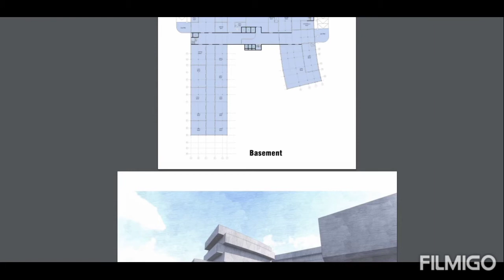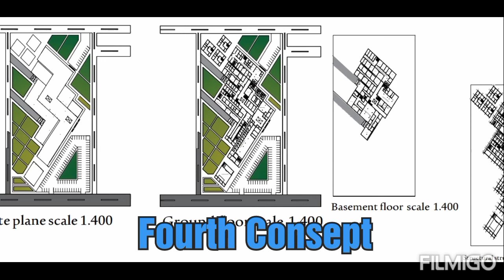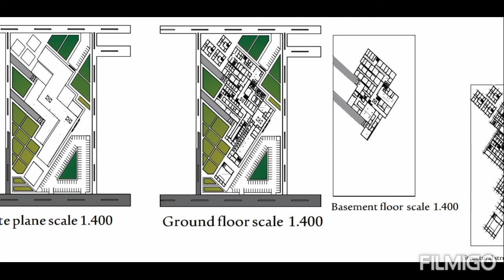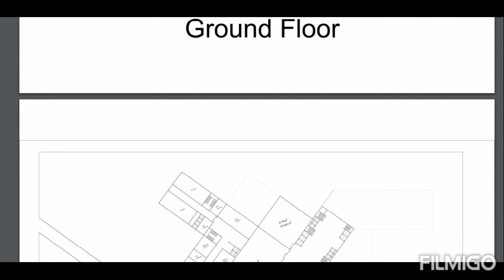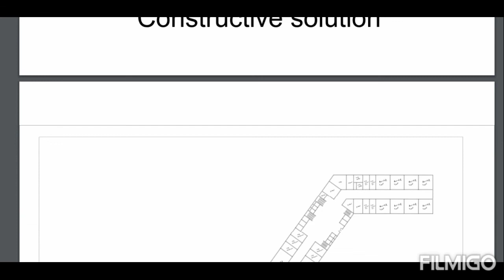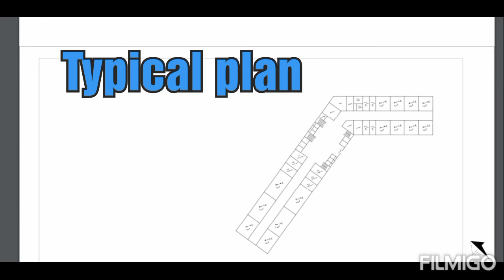تطوير الافكار التصميمية لمشروع مستشفى عام سعه 400 سرير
مرحبا طلبة قسم الهندسة المعمارية، والذين يبحثون على أبحاث التصميم# لمختلف المشاريع الهندسية
مستشفيات عامة#: تحتوي على كل التخصصات وتعالج كل الامراض# .
المعايير التخطيطية للمستشفيات: الشروط التخطيطية للموقع:
يفضل تعدد الطرق الموصلة للمستشفى وذلك لتجنب الازدحام وخصوصا لسيارات الاسعاف
ان يكون الموقع قريبا من الخدمات العامة الاساسية مثل خطوط الكهرباء والهاتف والصرف الصحي
شكل الارض مستطيل بنسبة 2:1او 3:2 بحيث يكون الضلع الاكبر في اتجاه شرق_غرب او شمال شرق_ جنوب غرب
تبعد المستشفى 40 م عن الطريق التابعة للمستشفى و80 م عن الطرق العامة للمشستشفى.
اذا وجدت خطوط كنتورية في ارض المشروع فالافضل ان يتماشى المشروع معها وذلك يسمح بوجود اكثر من مدخل واكثر من مستوى
 يفضل اختيار الاماكن المرتفعة والخلوية لانشاء المستشفيات
 أن يكون موقع المستشفى مخصص مرفق صحي حسب المخطط المعتمد.
موافقة وزارة الصحة على الموقع.
 أن يكون الموقع المنتقى نظيفا بعيدا عن مناطق الضباب والتلوث والروائح الكريهة وبعيدا عن الضوضاء.
أن يكون الموقع على اتصال بشبكات الطرق الرئيسية ومحطات المواصلات العامة التي تعمل داخل نطاق المستشفى.
توجيه مبنى المستشفى:يتحكم كلا من الشمس والرياح في توجيه المستشفى، فيوجه مبنى المستشفى باتجاه الرياح السائدة وذات الأثر الجيد، في حين يكون المبنى موازيا للرياح الغير مرغوب فيها.
هناك علاقة بين مساحة الأرض وعدد الأسرة في المستشفى، حيث يخصص عادة مساحة ما بين (120  125)م2 لكل سرير، كما يخصص 10م2 لكل سرير من الحدائق.
مراعاة إمكانية التوسع المستقبلي
@May.soon Muhi Educational Channel